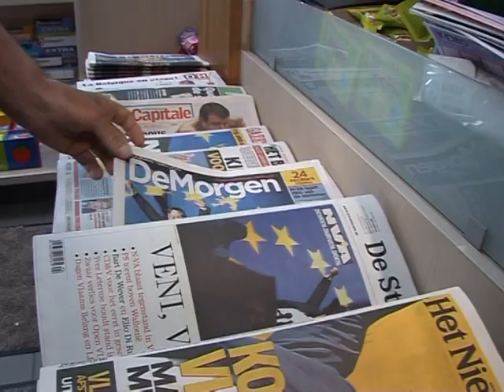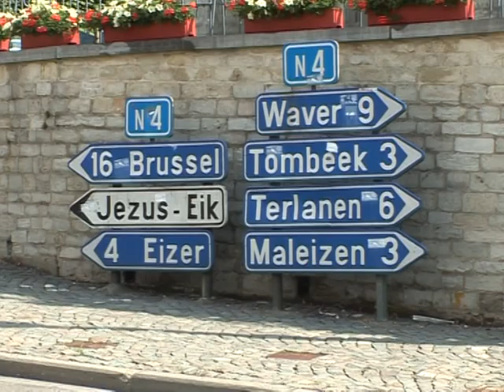Législatives en Belgique: réactions de Belges francophones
Retour sur les élections législatives du dimanche 13 juin en Belgique après la victoire électorale sans précédent des indépendantistes flamands de la NVA, avec notamment les réactions des francophones. Durée: 01mn35